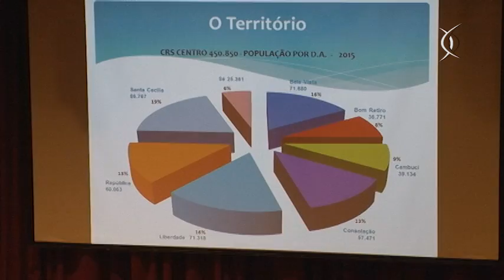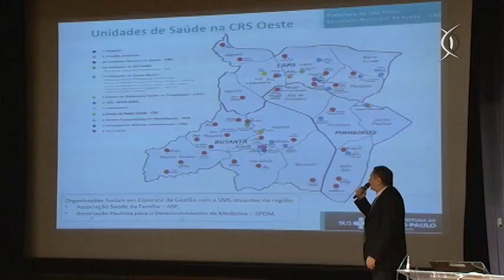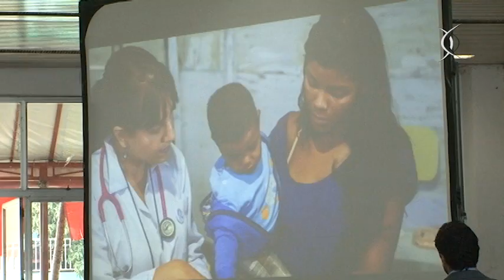Saúde em Movimento: Encontros Agentes Comunitários de Saúde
A Secretaria Municipal da Saúde organizou diversos encontros, em todas as regiões da cidade, com os Agentes Comunitários de Saúde. A ideia das reuniões foi homenageá-los, prestar contas do que tem sido feito e mostrar a importância do trabalho deles para essas conquistas.